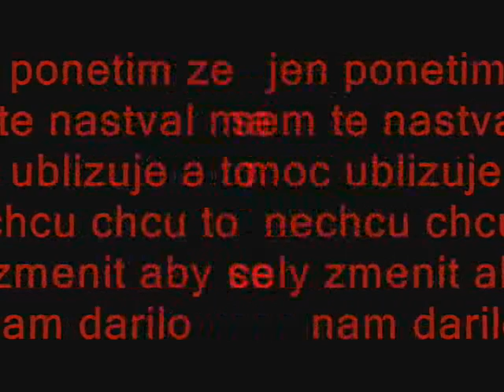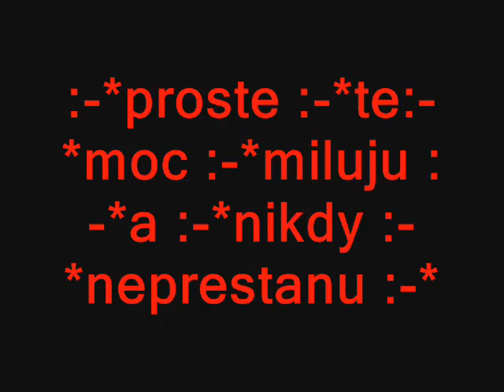mourinov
pro miho milacka aby vedela ze ju mam rad moc rad :-*